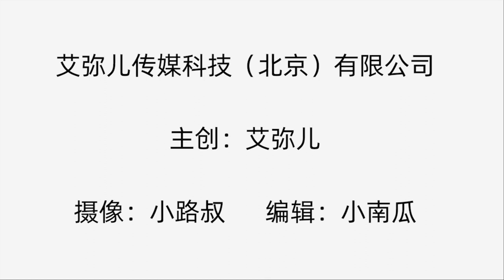好书推荐系列 | 冯唐：成功虽然不可复制，但成事人人可学【艾弥儿】